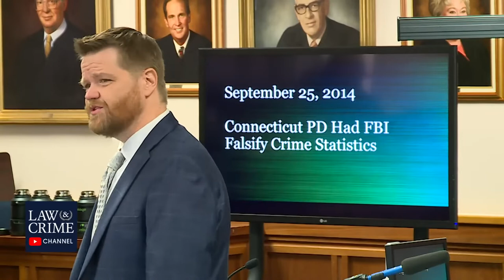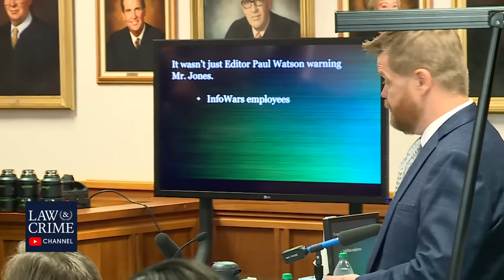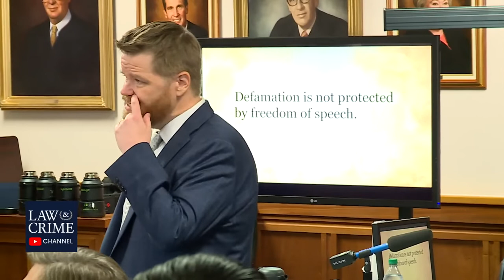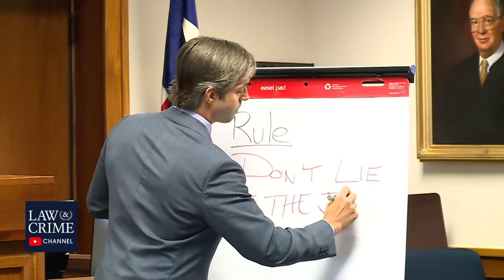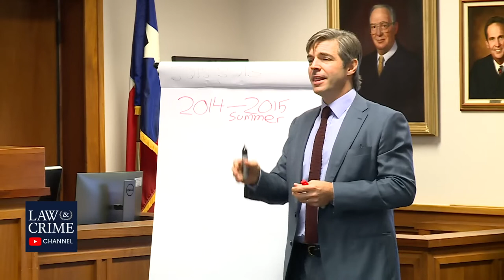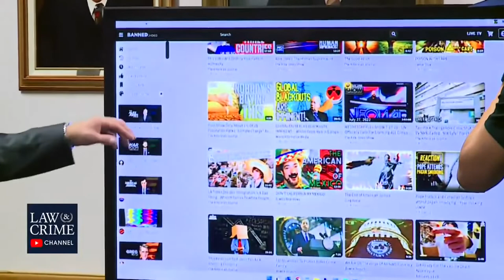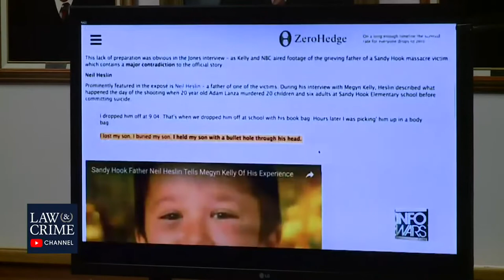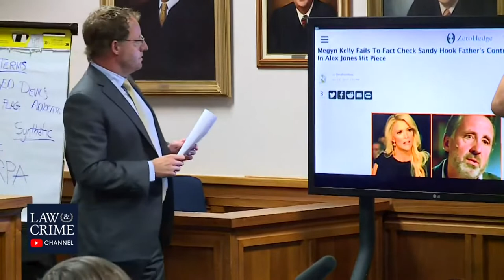Handy Sook and Jalex Hones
Opening statements from the defamation lawsuit, with testimony by Owen Shroyer & Smalex Smones.